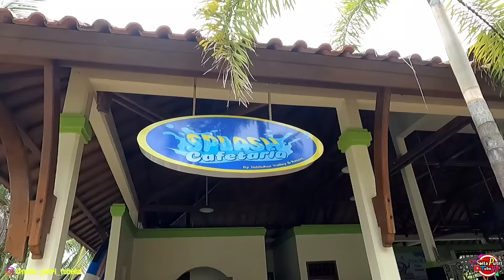Berenang Di Jatiluhur Water World Sambil Lihat Tempat Ayah Suka Mancing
Halo semuanya..
Cerita nya begini, ayah naila dan editor naila tu hobi nya mancing dan sekalian buat konten mancing, nah naila penasaran ingin tau tempat mancing ayah, pas lihat video nya indah banget pemandangannya, ternyata benar indah banget ni teman-teman, pantas aja ayah betah..😊 setiap sabtu berangkat.. ohya.. Pas aku lihat-lihat waduk jatiluhur, ternyata disana juga ada kolam renang, aku jadi benrenang deh..hee

Kalian dukung juga channel ayah aku dan mang uwo ya..

Terimakasih